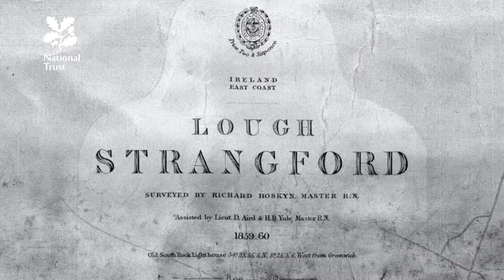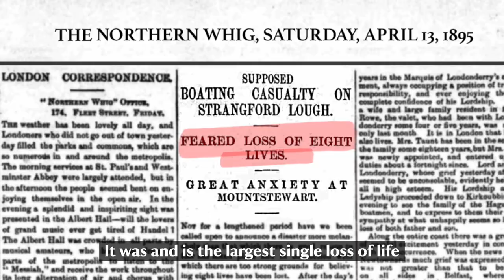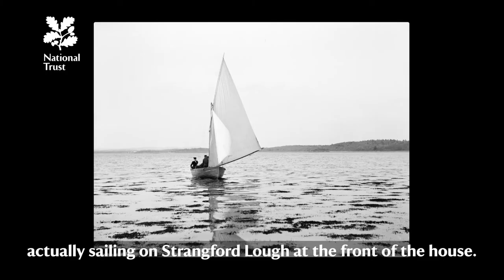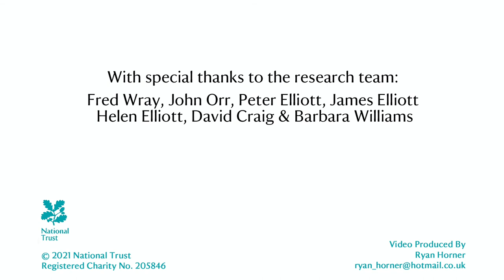The mystery of the Mountstewart boating disaster, Strangford Lough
Lady Londonderry had a passion for sailing on Strangford Lough from her home at Mount Stewart, County Down, Northern Ireland. It was Theresa’s yacht, the Mountstewart, that went missing on Strangford Lough on 11 April 1895 in a tragedy which took the lives of eight people, including six servants from Mount Stewart.

Thanks to the work of a team of research volunteers from Mount Stewart we are now able to tell some of the story of what happened that fateful day and shine a light on the lives of the people that died in the boating tragedy.